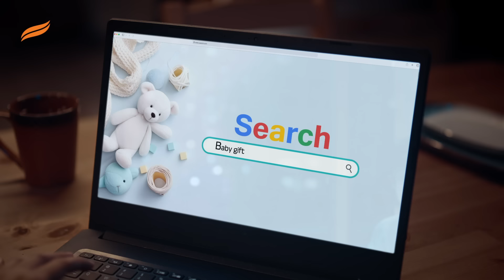Himalaya BabyCare Gift Pack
Welcome your tiny tot with the gift of gentle care! The Himalaya Happy Baby Gift Pack is a complete set of essentials, lovingly formulated with natural ingredients to pamper your precious one's delicate skin. From soothing massages with calming oil to tear-free washes and nourishing creams, this thoughtful gift ensures a happy, healthy start to their incredible journey.